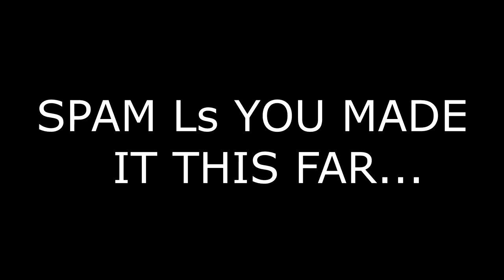MADDEN 19 IS TRASH!!!!! DO NOT BUY THIS GAME!! (MADDEN 19 GAMEPLAY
**Watch in 1080p**  ** SOUNDS BEST WITH HEADPHONES**

●IDEAS FOR VIDEOS I PLAN ON POSTING OR HAVE
fortnite battle royale, ninja, competitive, professional, gaming, pro, higjlights, fortnite highlights, compilation, fortnite tips, moments, twitch, fails, montage, clutch, best kills, win, solo game